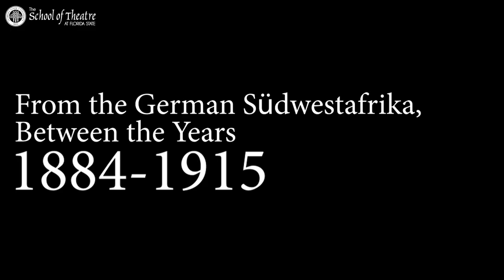We Are Proud to Present... Trailer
When personal stories of love, identity, and survival emerge, the boundaries of art and life are tested. Who can tell a story?

Come explore this crucial question with us!

The Lab Theatre
February 28 - March 8
tickets.fsu.edu